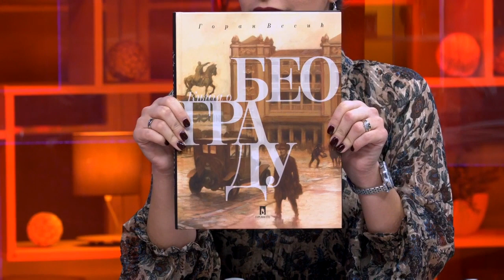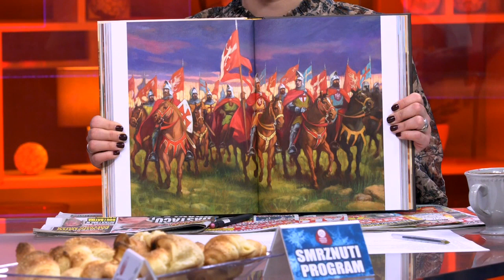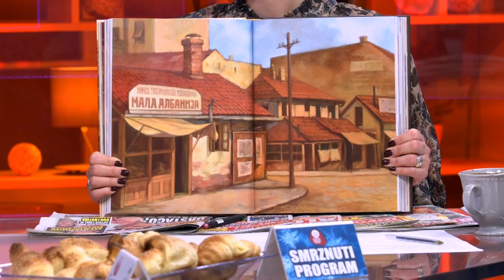Горан Весић гостовање “Добро јутро Србијо” – 22.10.2019.